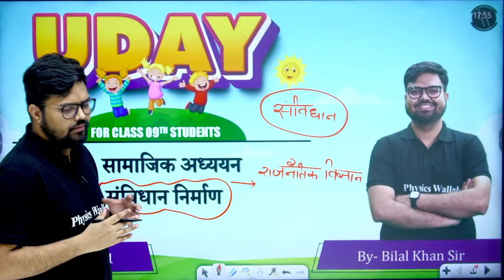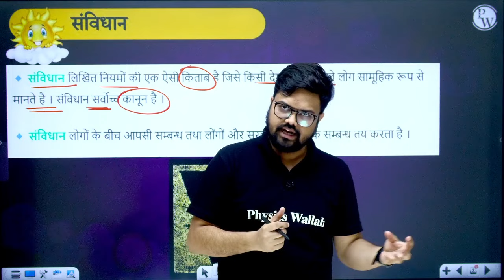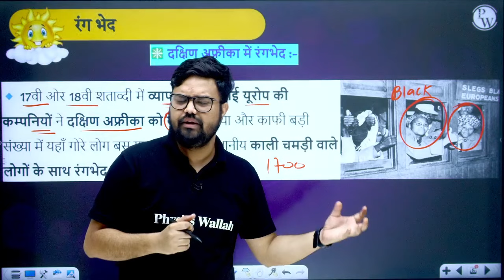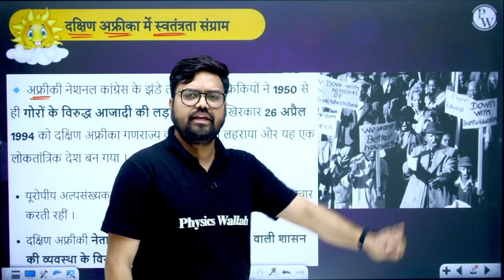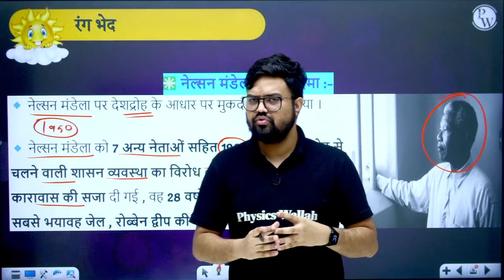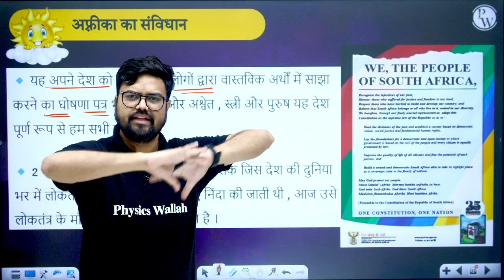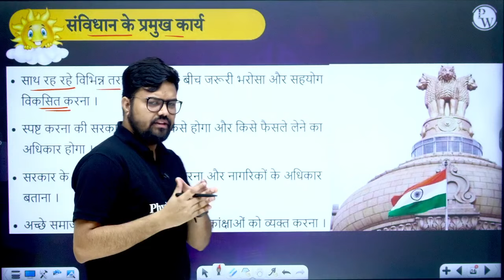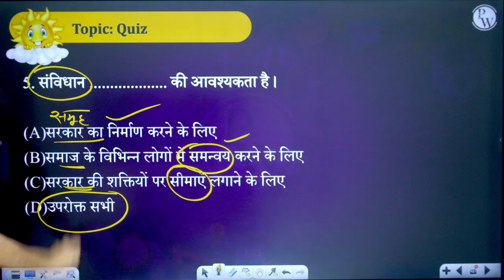संविधान निर्माण 01 | लोकतांत्रिक संविधान | सामाजिक विज्ञान | Class 9 Hindi Medium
Iss interesting video mein, hum Constitution Building (संविधान निर्माण) ki secrets bhare hue duniya mein jayenge. Social Science (सामाजिक विज्ञान) Class 9 Hindi Medium ke is engaging series mein, hum Democratic Constitution (लोकतांत्रिक संविधान ) ke important aspects ko explore karenge. Expert teachers ki guidance se, yeh educational journey hamare liye Constitution ke basic principles sikhayegi. 📚📜